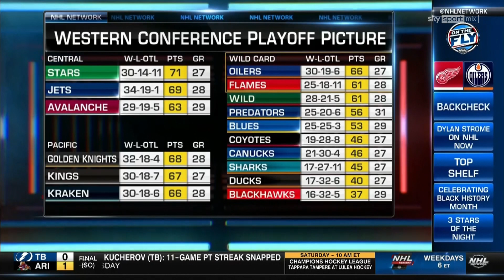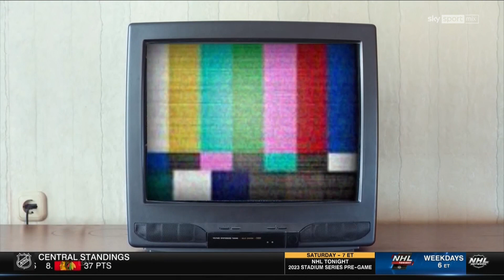Feb.15/2023 NHL On The Fly